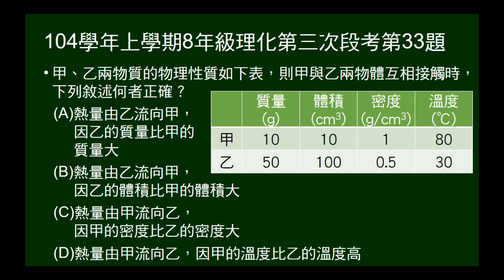104學年上8年級理化三段第33題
給甲乙質量、體積、密度、溫度，問熱量流向。